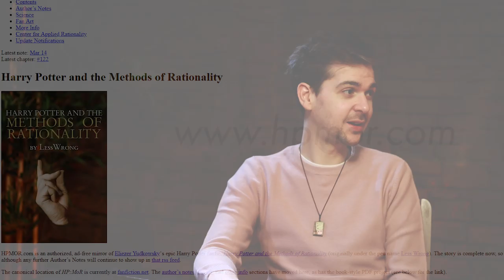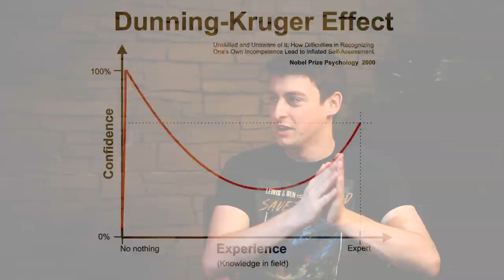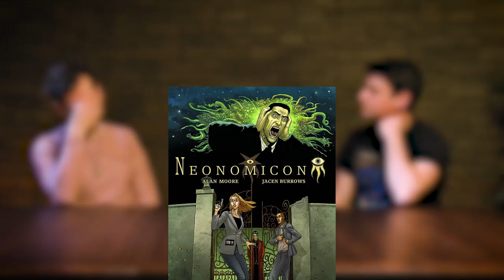Talking books (and fan fiction) with Lewis Brindley of the Yogscast!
I talk Harry Potter and the Methods of Rationality (and a few other things) with Lewis Brindley of the Yogscast and the Triforce podcast. In a way, he's going back to Yogscast Lewis and Simon!

Lewis has an incredibly broad approach to reading, and so we talk about anime such as My Hero Academia, graphic novels such as Alan Moore's Neonomicon, young adult fiction such as Turtles All The Way Down, and philosopical text Siddhartha.

II

II